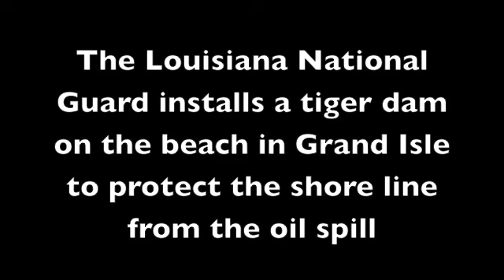Tiger Dam™ installation on Grand Isle, LA BP Oil Spill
The Louisiana National Guard installs a Tiger Dam™ on the beach in Grand Isle to protect the shoreline from the oil spill.